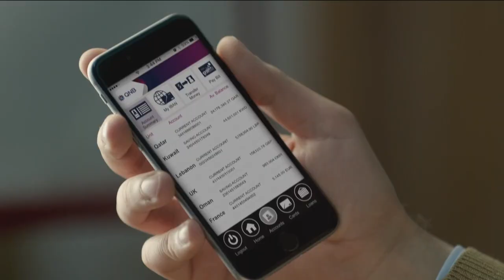AFD vs Kashiwa Reysol